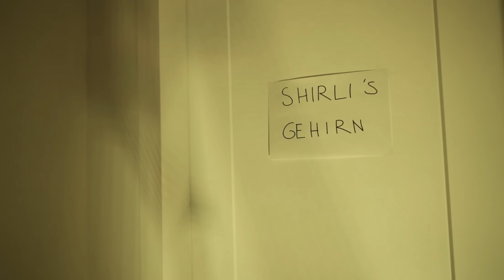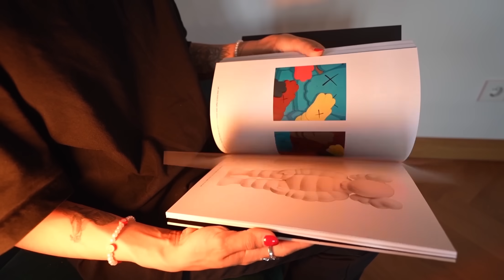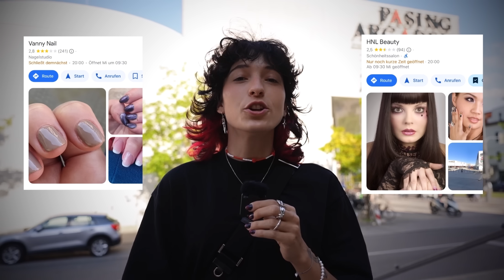Ich teste das schlechteste Nagelstudio 💀😳 | How2Shirli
Der Nagelstudio-Vergleich! 💅
Sind die Bewertungen berechtigt? Was macht ein 5 Sterne Nagelstudio besser? Wie schlecht ist das am schlechtesten bewertetste Nagelstudio meiner Stadt wirklich?
SPOILER: Es war ein einziges Chaos 😳

Ich hab versucht mehrer Video-Styles in ein YouTube Video zu packen.
Bin gespannt auf euer Feedback!